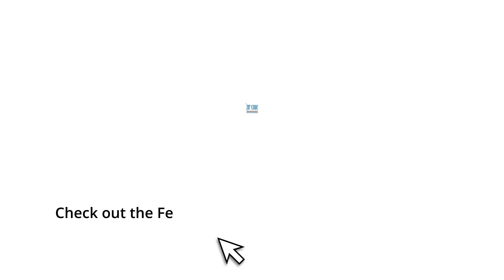Recipes for a Healthy Heart